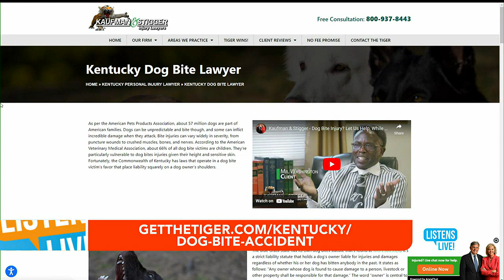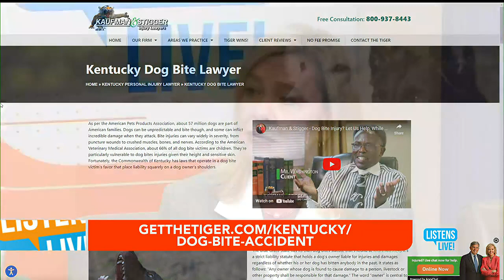WAVE 3 Kaufman & Stigger Injury Lawyers- Jimmy Kaufman & Cara Stigger Discuss Dog Bite Injuries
The Kaufman & Stigger team is a family of dog lovers.  Cara serves as a volunteer and board member of the Animal Care Society.  Unfortunately, sometimes dogs harm others. In this segment on WAVE Listens Live, Jimmy Kaufman and Cara Stigger discuss who is responsible when a dog injures someone.  They also discuss what to do after a dog bite injury.

More about Dog Bit Injuries:
As per the American Pets Products Association, about 57 million dogs are part of American families. Dogs can be unpredictable and bite though, and some can inflict incredible damage when they attack. Bite injuries can vary widely in severity, from puncture wounds to crushed muscles, bones, and nerves. According to the American Veterinary Medical Association, about 66% of all dog bite victims are children. They’re particularly vulnerable to dog bites injuries given their height and sensitive skin. Fortunately, the Commonwealth of Kentucky has laws that operate in a dog bite victim’s favor that place liability squarely on a dog owner’s shoulders.

Kentucky’s Dog Bite Statute
The Blue Grass State has its own dog bites statute that’s found at KRS 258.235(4). It’s a strict liability statute that holds a dog’s owner liable for injuries and damages regardless of whether his or her dog has bitten anybody in the past. It states as follows: “Any owner whose dog is found to cause damage to a person, livestock or other property shall be responsible for that damage.” The word “owner” is central to who might be strictly liable for a dog bite in Kentucky. KRS 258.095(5) defines a dog’s owner as anybody who has a right of property in a dog and anybody else who:

Keeps or harbors the dog
Has the dog in his or her care
Permits the dog to be on or about premises
Permits the dog to remain on or about the premises leased and occupied by him or her

What to Do After a Dog Attacks?
Time is the essence in any case involving injuries suffered in a dog attack. If the victim was you or a family member, here’s how you should proceed:

1. Obtain Immediate Medical Attention
Any dog bite is going to present a significant risk of infection. At a very minimum, seek care and treatment at an urgent care center. Depending on the severity of the attack, an emergency room might be a better choice.

2. Identify the Dog
Track down the dog that bit you or your family member, and identify the owner. It’s that owner who is responsible for compensating you for the injuries or damages.

3. Report the Attack
You must report the attack to local animal control authorities. Include any information that you might have about the dog or its owner. Fully cooperate with any investigation.

4. Speak to an Experienced Dog Bite Lawyer
The lawyer you choose does make a difference.  Our firm has helped many families across Kentucky and Indiana after a dog bit injury.  The consultation is always free. You will never pay a fee unless we win or settle your case.

Kaufman & Stigger Injury lawyers has served Kentucky and Indiana families for over 20 years. If you were injured by a dog, speak directly to a lawyer at Kaufman & Stigger.  The injury consultation is always free. We can help with your injury case while you focus on getting better. Call, text or live chat today at GetTheTiger.com.

Lexington Office
Kaufman & Stigger, PLLC
168 E. Reynolds Road Suite 220

Free Parking